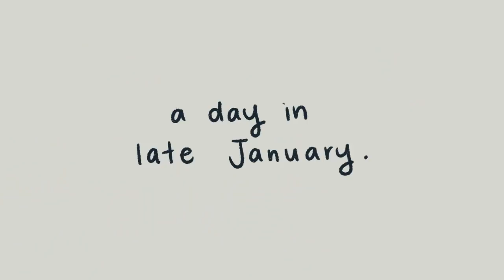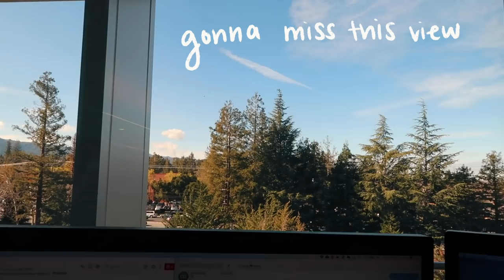I made some life changes.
Y'all, I've been pretty scared to post this video about some new life changes of mine. And while this is the least of anyone's problems right now in the world, I also wanted to come clean so that I can move forward in life.

I'm actually really excited for what's to come next in life, and feel more motivated and genuinely me than I have in a while. It's been 2 months since I've left, and I can confidently say that I made the right decision.

I'm going to continue making lots of content about tech and Software Engineering because even though I'm not working full time as one anymore, it's still close to my heart and it'll always be a part of me. I still strongly believe in wanting to make content that helps people enter the industry and talk about things honestly, openly, and productively, so expect lots of content coming your way about all of this and more! And I sincerely hope you'll come along with me on the journey.